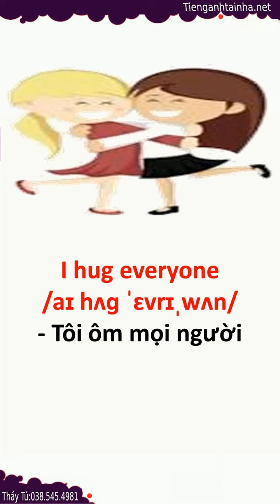Bài 71 Meeting Friends on Saturday